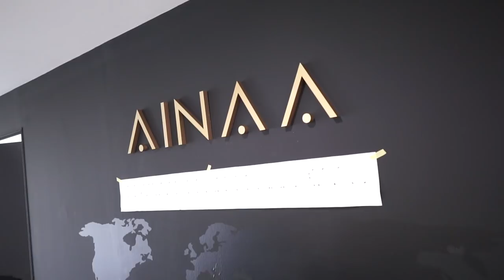INDUSTRIAL JUNGLE OFFICE for AINAA BEAUTY! | Contest Worth RM5,000.00 | Tips for Interior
Thank you so much to Hafiz Mahamad, Syafiqa Aina, and the team for the 100% trust in our team! It takes 2 weeks to make finished this LEGIT Project!
Why Industrial Jungle is the best concept for this office? Because we love being creative to create a new space for our lovely clients!
1. We change the floor from carpet to textured cement vinyl flooring.
2. Apply Warm/Neutral color paint to the wall, and we paint the wall; HALF WHITE  & HALF COLORED to give big Impact and Modern look!
3. A vibrant furniture color to give contrast to the spaces!
4. Pendant Light to indicate specific areas such as Living Area.
5. Wonderful Words, Wallpaper, and Mural all over the place to give more Positive Vibe and Great Energy!
How to win the prize RM5000 worth?
2- Comment on why you choose Legit Interior as your Interior Designer ☺️ and...
What you'll win?
FULL HOUSE DESIGN FOR FREE  with a maximum area of 1500 SQFT!
(includes all states in Malaysia)
- Online Consultation!
- Mood Board!
- 3D design drawing of your house up to 8-10 views!
 *LIVING AREA
 *DINING AREA
 *KITCHEN AREA
 *MASTER BEDROOM
 *BEDROOM 1
 *BEDROOM 2
 *TOILET and MORE!
- Working drawing
   Layout Plan
   Reflected Ceiling Plan
- Legit Interior's merchandises

:- All winners will be picked randomly once our CHANNEL reaches 1000 Subscribers!  and good luck !!